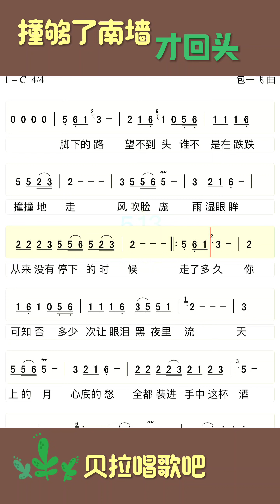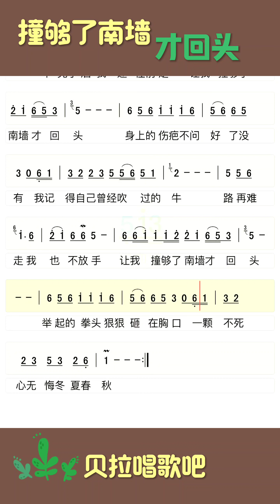撞够了南墙才回头整首，艺凌新歌热歌，有声简谱，“脚下的路 ，望不到头，谁不是在跌跌撞撞地走”